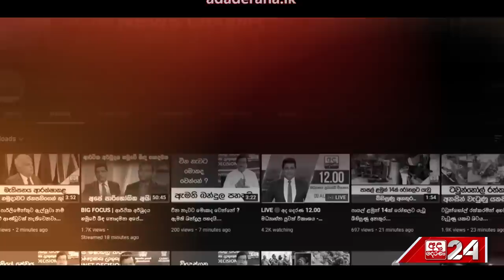සම්ප්‍රදාය ගිලිහෙයිද? "මේක දැක්කේ නැද්ද? ගන්න පියවර කුමක් ද?"